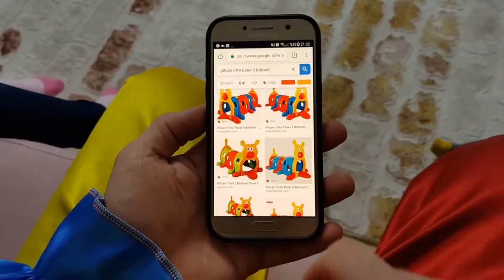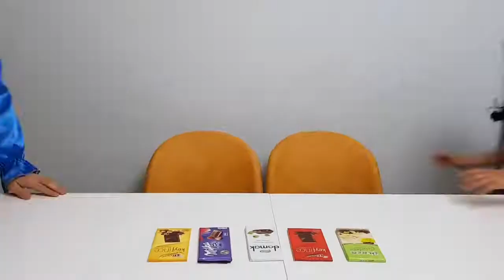Gamze Pretend Play With Chocolate caterpillar toy, Learn Colors With Nursery Rhymes Song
Sanatçı: /
Kaynak: -...
Sanatçı: /